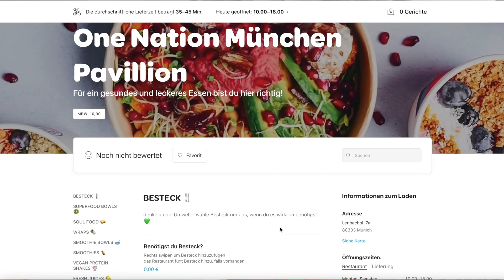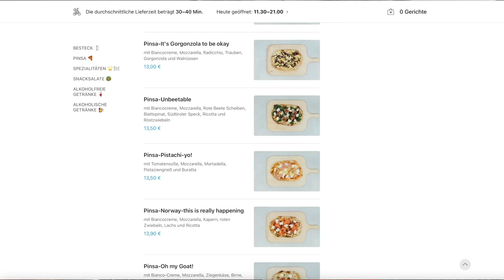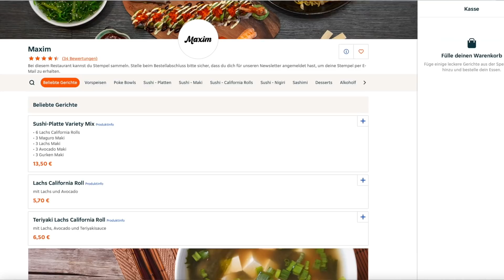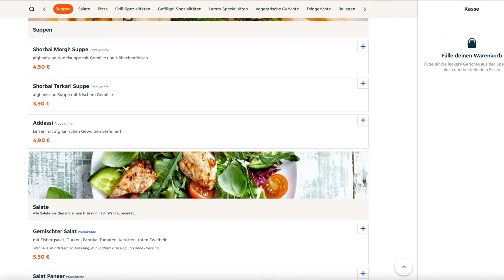1 Tag nur NEUE LIEFERDIENSTE meiner Stadt (München) testen 🍔🍕was können sie?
Ich hab 4 neue Lieferdienste aus München getestet.

♡ Hat dir das Video gefallen? 🥰 Dann würde ich mich super über eine Bewertung freuen ♡
💖 Die besten Supplements von Rocka ab 25€ Bestellewert über den Link gibt's ein Rocka Exclusive deiner Wahl gratis dazu 💖

✨Lieblings Foundation
✨Bestes Silbershampoo
✨Mein Signatur Parfum

Viel Spaß bei dem Video meine Lieben 🥰
eure Sophia 💖